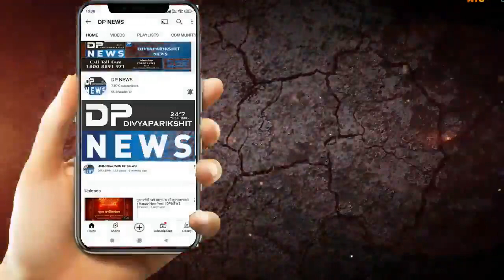પાકિસ્તાનથી ઘુસાડવામાં આવેલ ૧૨૦ કિલો હેરોઇન કેસમાં વધુ ૨૪ કિલો હેરોઈન સીઝ Gujarat ATS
ABOUT VIDEO : પાકિસ્તાનથી ઘુસાડવામાં આવેલ ૧૨૦ કિલો હેરોઇન (heroin) કેસમાં વધુ ૨૪
કિલો હેરોઈન સીઝ કરી રાજસ્થાન તથા જોડીયાથી અન્ય 3 આરોપીઓને ઝડપી પાડતી ગજુરાત એ.ટી.એસ

DPNEWSGUJARATI
THANKS
DIVYAPARIKSHIT NEWS ( DP NEWS )